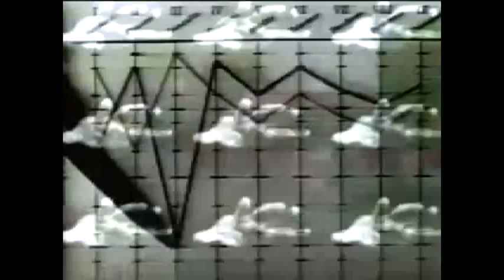Mark Hosler/Negativland Part I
This is part 1 of the conference I uploaded previously. Part 3 will soon follow